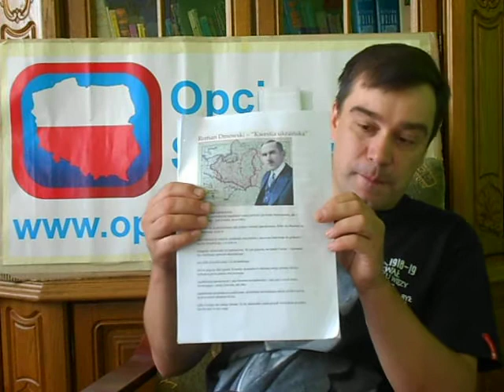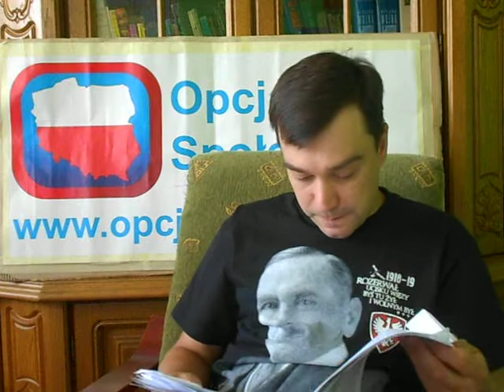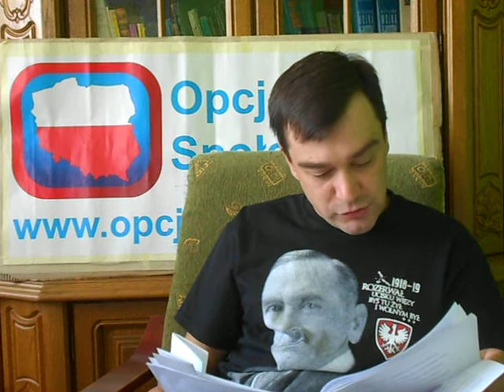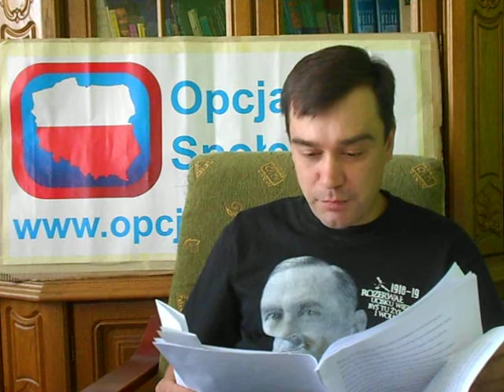Roman Dmowski 84 lata temu przewidział wojnę na Ukrainie - mówi Andrzej Pochylski